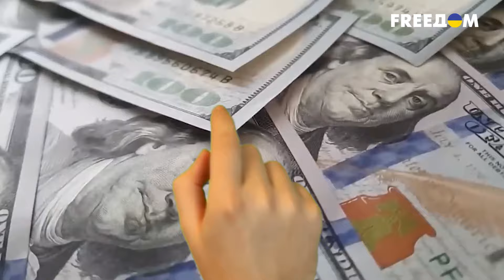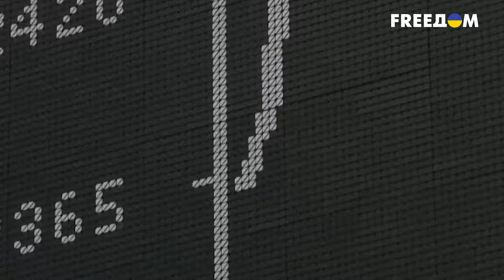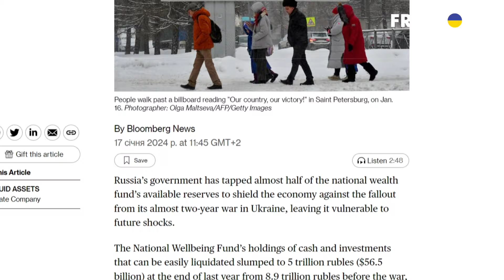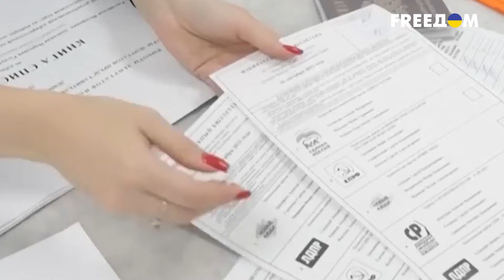Для РФ наступил ЧЕРНЫЙ ДЕНЬ! Как путин СПУСТИЛ ВСЕ ДЕНЬГИ россиян на войну? | ВАШИ ДЕНЬГИ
Из-за нехватки денег в бюджете, в прошлом году власть пустила под нож свою священную корову - Фонд национального благосостояния. Из него потратили почти четыре триллиона неприкосновенных рублей. На что их спустили, сколько еще осталось в Фонде и как скоро он вообще опустеет из-за войны?